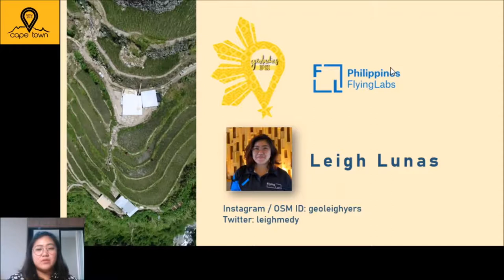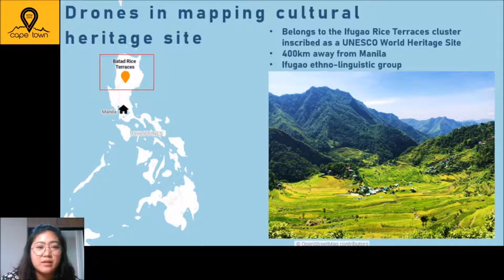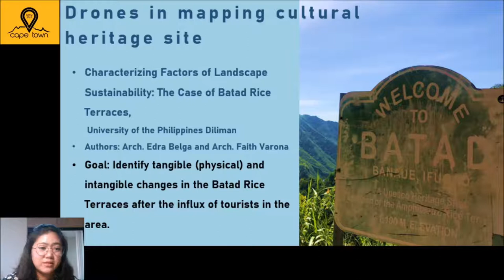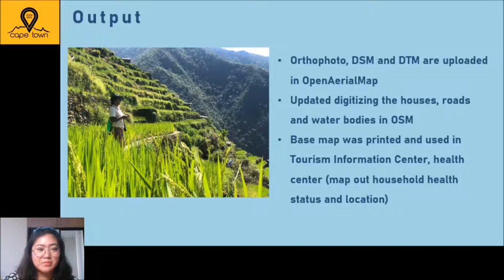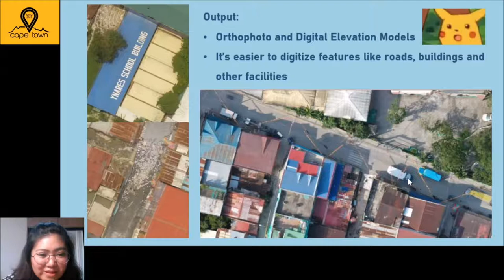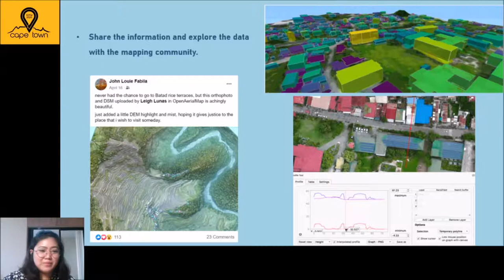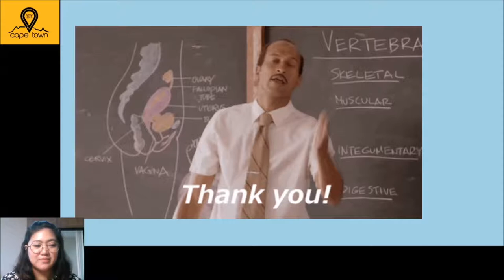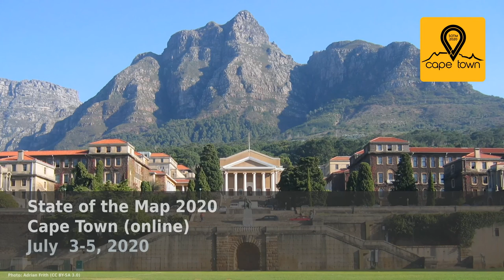2020: Drones for Community Mapping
Drone technology is an evolving industry used in multi-disciplinary fields ranging from agriculture, marine conservation to real estate and films. There’s so much potential and possibilities on what drones could help people making work faster and more efficient. In mapping, aerial imagery uploaded to Open Aerial Map can be used as basemap for OSM editing. Example cases are in Batad Rice Terraces, UNESCO Heritage site for mapping tangible changes in the community over time and create a tourism map and other small urban communities in the Philippines, aerial imagery was used for mapathons and community mapping done in OSM.

This talk is about sharing my experience as a drone pilot here in the Philippines and what contributions in OSM it can do if given more opportunity in the future to fly drones in remote areas in the Philippines. Only 8% of certified drone pilots in the Philippines are women. It’s been my advocacy to encourage women to be drone pilots. In Batad Rice Terraces, a UNESCO world heritage site, there has been a massive influx of tourists coming to visit. Using a drone, I was able to acquire high-resolution imagery in 2019 for the community. The research team was able to use the image to detect tangible changes in the rice fields and houses are no longer built traditionally (from coconut trees and lumber to cement and galvanized iron sheets). The image, DTM, and DSM were uploaded in Open Aerial Map and been used in OSM as a base map to map out the recent community. Other OSM PH drone imagery collection initiatives area in urban areas such as Lupang Arenda in Taytay, Rizal, and Downtown, Dumaguete. The images acquired from these areas were uploaded as well in OAM and used as base maps in the local community efforts to map out their city and small mapathons conducted in Manila.

Leigh Lunas